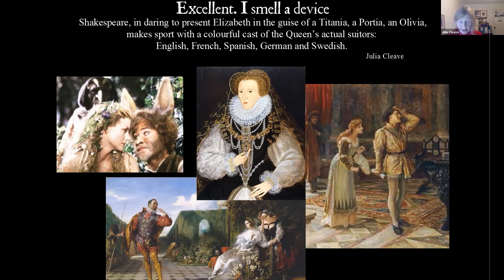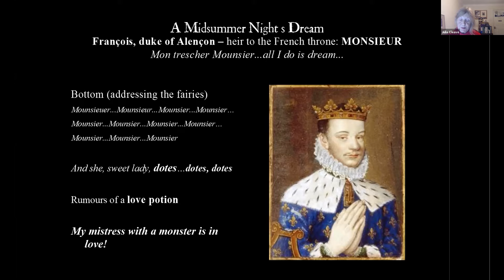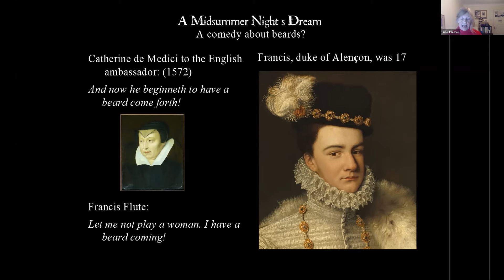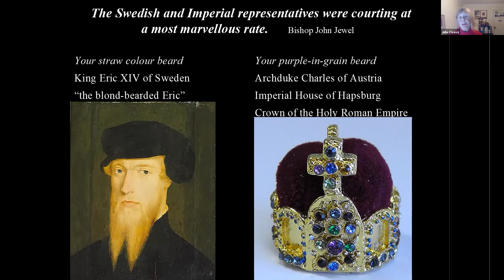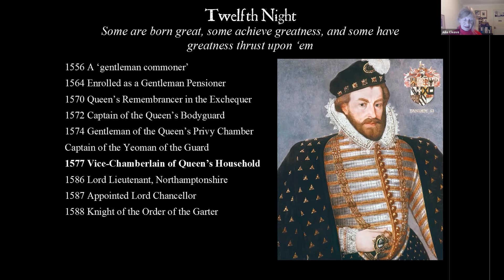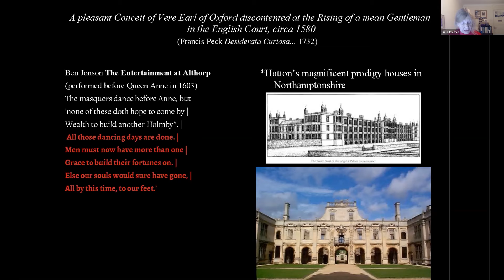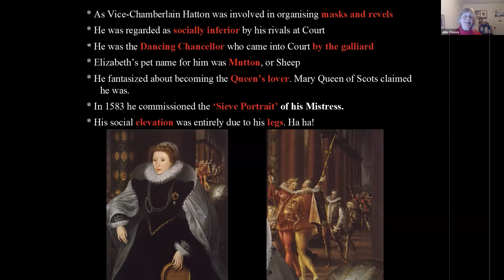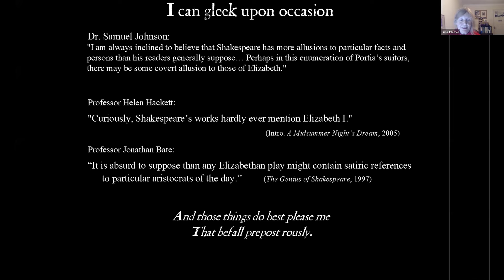SAT Conference 2020 - 4 - Julia Cleave - Insider Gossip in Three Shakespeare Plays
Julia Cleave: Independent scholar and SAT Trustee, a presentation titled, “Excellent! I smell a device: Insider Gossip in Three Shakespeare Plays.”, with performances from Annabel Leventon and Sir Mark Rylance at the Shakespearean Authorship Trust conference 2020, "I all alone beweep my outcast state" - Insiders, Outsiders: Shakespeare and the Court.